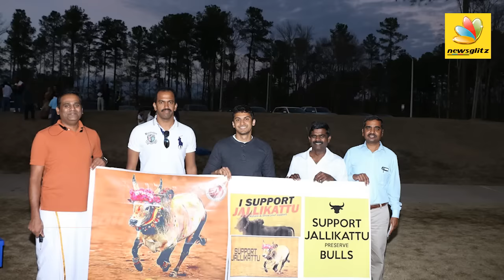ஜல்லிக்கட்டுக்கு ஆதரவாக அமேரிக்காவில் போராட்டம் | American Tamils protest against Jallikattu ban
Police personnel in large numbers, including from armed reserve and special battalions from other districts, were deployed at Alanganallur in Madurai district of Tamil Nadu as hundreds of youths from different parts of the State started thronging the panchayat town after news spread that despite the Supreme Court ban, Jallikattu would be conducted at venues where the event was held previously.